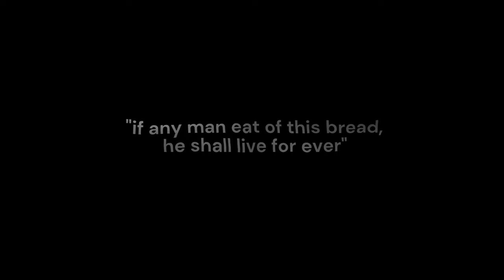Gavin Ashenden: Anti-Christ in Rome!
The heart of Catholic Christianity, the papal office, has been taken over by anti-Christian forces. This is the firm conviction of Dr Ashenden, former chaplain to her Majesty the Queen: "A parasite has taken over the control room of the Church."
How can Catholics survive spiritually in this postmodern age now even the Church seems to abandon them?  Dr Gavin Ashenden and Benno Zuiddam discuss the current crisis in the Roman Catholic Church and what you can do to keep the faith.